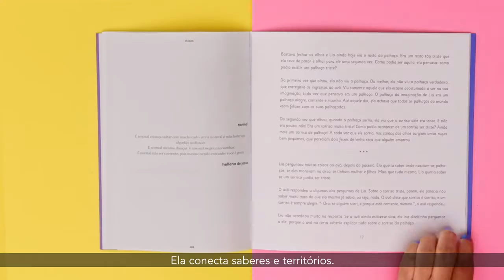Semana Cultura Conecta #11 | Endi Maestri - "bludbird - O mergulho do pássaro"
b l u d b i r d  é uma performance fábula sobre um ser aéreo que, ao perceber-se impossibilitada de voar, passa por um processo de metamorfose, transformando-se em um ser aquática e infinita.